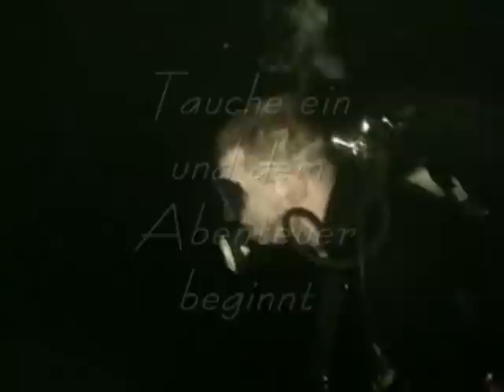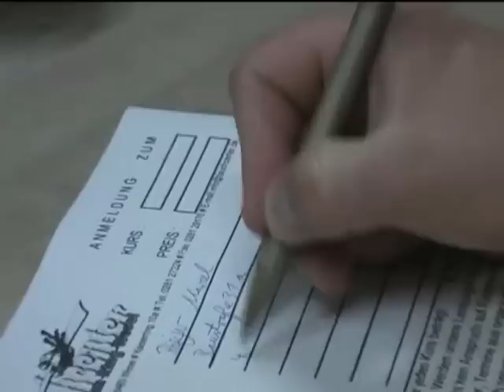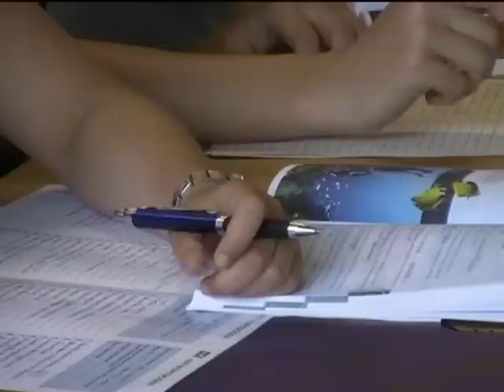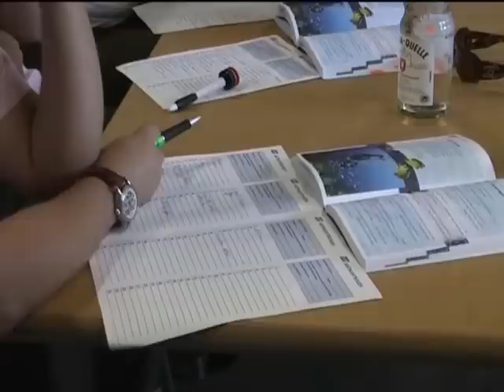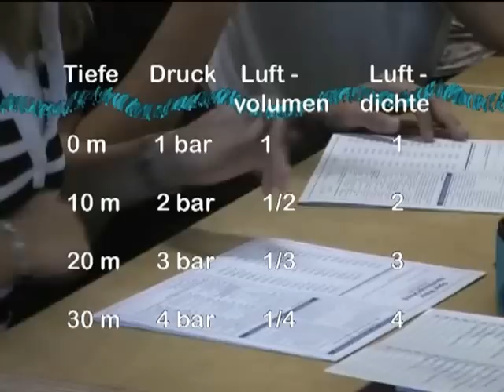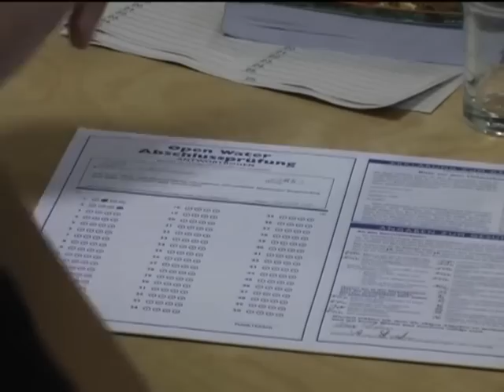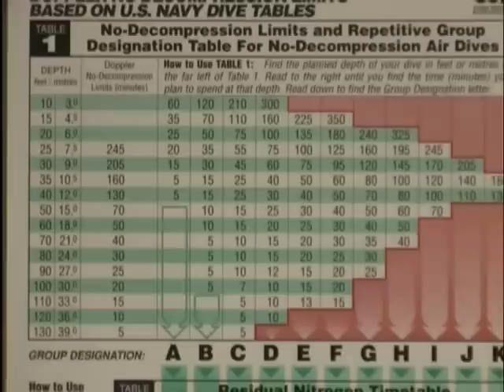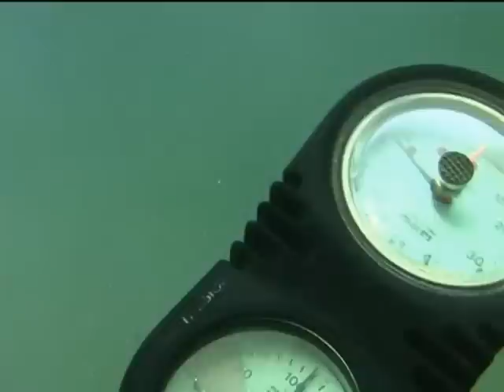Faszination Tauchen Tauchkurs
Faszination Tauchen

Wahrscheinlich haben Sie bereits TV-Sendungen oder Filme über den Tauchsport gesehen. Doch bevor Sie es nicht selbst ausprobiert haben, können Sie das Gefühl nicht nachvollziehen, das die Freiheit in der Schwerelosichkeit mitsichbringt.
Dieser Film dokumentiert die ersten Schritte in diesen faszinierenden Sport. Alles Wissenswerte über die Ausrüstung, praktische und theoretische Schulung sowie das Tauchen in Süß- und Meerwasser wird dem Neuling anschaulich nahegebracht.
Am Ende wartet das Brevet und das Abenteuer, fremde Welten zu
erforschen, beginnt.

Ich freue mich über Ihren Besuch.
Wenn Angeln, Terraristik, Tauchen
oder Zeitraffer Ihre Leidenschaft ist,
sind Sie bei mir genau richtig!
Hier finden Sie alle Informationen
rund um meine Bücher, Filme, Magic Slide,
Publikationen in Fachzeitschriften,
meine Person und weitere Kanäle.
ENTER MY WORLD